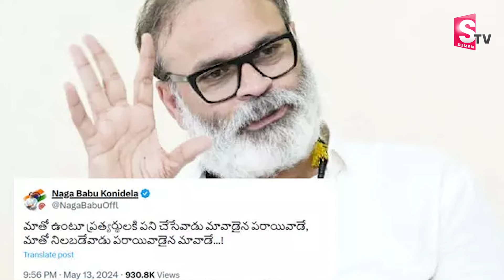పుష్ప-2 ప్రీ రిలీజ్ ఈవెంట్ కు పవన్ కళ్యాణ్..? | Pushpa 2 Pre Release Event | Pawan Kalyan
Watch► ►పుష్ప-2 ప్రీ రిలీజ్ ఈవెంట్ కు పవన్ కళ్యాణ్..? | Pushpa 2 Pre Release Event | Pawan Kalyan | @sumantvbhainsa